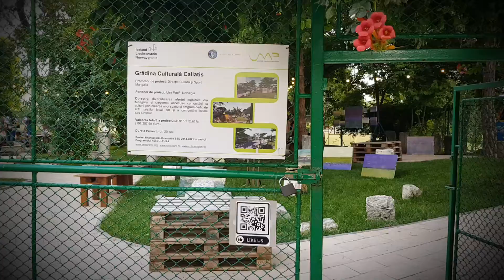Atelier în tehnica Colajului - Eveniment in Gradina Culturala Callatis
Miercuri, 21 iulie 2021, Gradina Culturala Callatis a gazduit evenimentul ”Atelier în tehnica Colajului”, coordonat de Elena-Tania Detcov.

Colajul este tehnica abordată pentru a realiza un tablou cu ajutorul mai multor elemente diferite. Aceasta tehnică îți pune imaginația la încercare și te ajuta să îți exprimi ideile, mesajele, emoțiile și astfel poți deveni un mic Picasso.

Proiect finanțat prin Granturile SEE 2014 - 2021 în cadrul Programul RO-Cultura